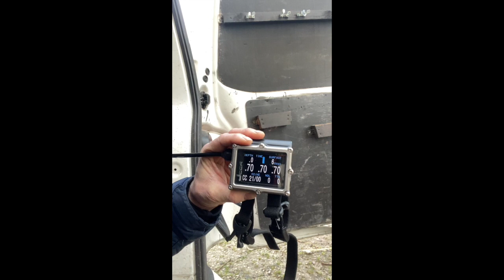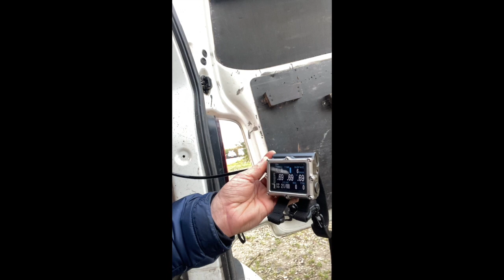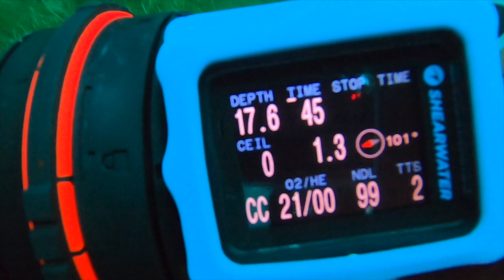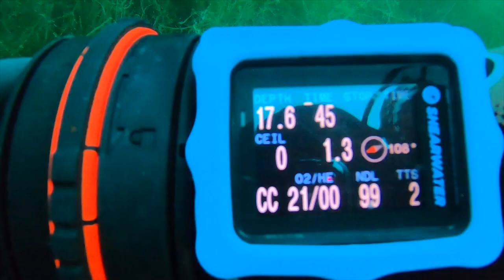DIVING THE JJCCR | My First Rebreather Solo Dive at Capernwray Diving Centre | TDI CCR MOD1 | VLOG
After training to diver the JJCCR with Kieran Hatton - Diving In Depth - with the TDI Air Diluant Closed Circuit Rebreather course, this is my first solo dive. the original plann was to meet Danger Barry on the road to Capernwray and do a couple of dives. But when we woke to see it had snowed overnight Barry Let Down cried off.

This is the first real vlog stile video I have made, hoping to give insight to non rebreather divers into what's involved and also to allow me to show my progression against the elements and physics.

The biggest issue I've faced since picking up my new JJ is finding the balance and stability I once had on open circuit. I have also changed to a neoprene drysuit for winter warmth which is very effective but a huge difference to my usual trilaminate suit.

✅ Tools I use:
RØDE Shotgun Mic
Audiotechnica ATR2100 Mic
Adobe Lightroom and Photoshop

'Riverside'
Written By Philip Barnes
Performed By Brent Wood